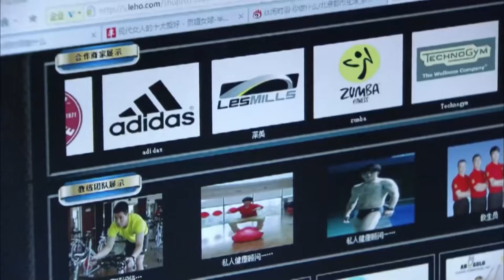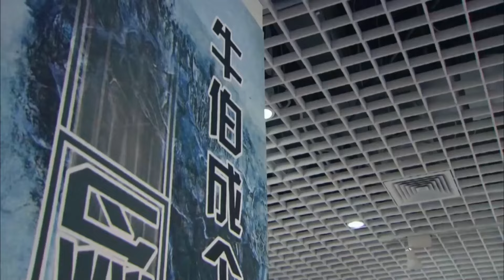Phim mới 2024 I Trời sinh một cặp - Tập 08 | Phim Ngôn Tình Trung Quốc thuyết minh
Trời sinh một cặp - Tập 08 | Phim Ngôn Tình Trung Quốc -  Mới  Nhất 2024 | Thuyết minh
►Tên phim: Trời sinh một cặp  (32Tập)